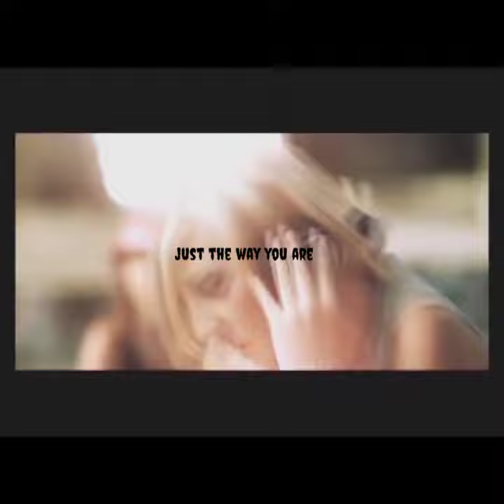if you feel my love ❤️